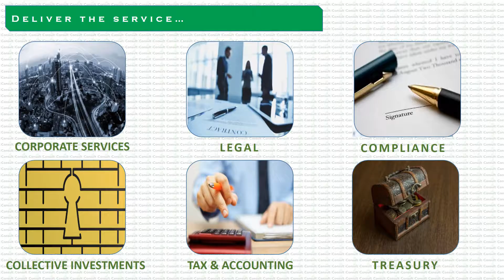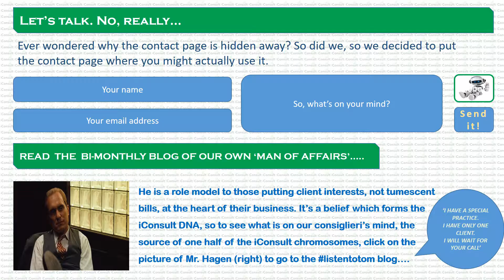iConsult website high